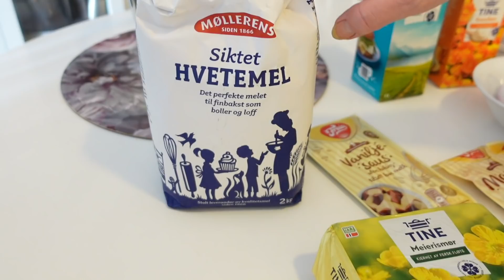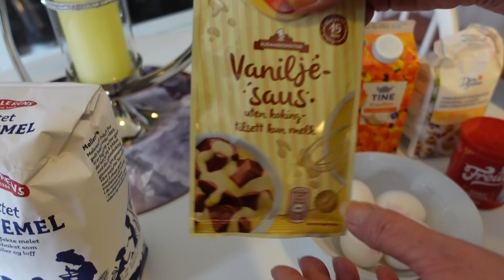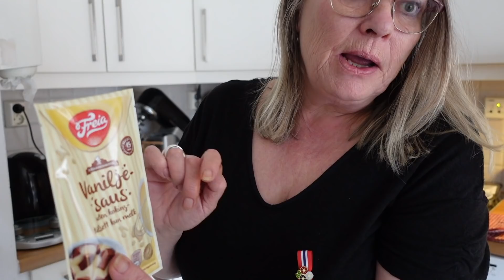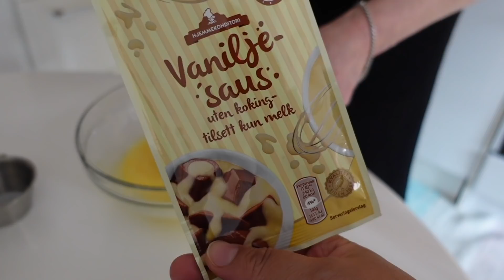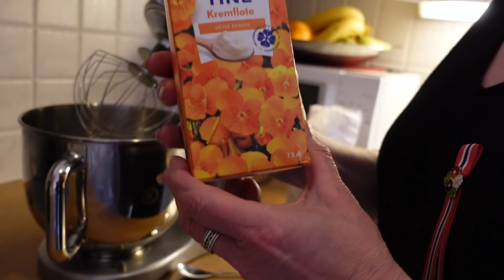MINHA CUNHADA NORUEGUESA FEZ UM VIDEO PARA O MEU CANAL // MORANDO NA NORUEGA // VIDA NO EXTERIOR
No video de hoje, trago uma pessoa muito especial para mim, minha cunhada Norueguesa. A Unni, que foi e continua sendo como uma irma que a Noruega me deu, e é a única amiga Norueguesa que tenho. Unni sempre foi muito doce e gentil comigo, nesses 10 anos aqui e hoje ela finalmente veio no canal fazer um video para voces, na verdade para gente🥰
Nao é novidade que a comida da Noruega é bem diferente do que muitos de nós Brasileiros (imigrantes aqui)  estamos acostumados a comer. A comida tradicional da Noruega, é nao só, apenas diferente do que estamos habituados, como também é para muitos, bastante exótica.
No video hoje junto com a minha cunhada Norueguesa, trouxemos a receita de uma comida típica da Noruega, um bolo chamado verdes beste kake que significa o melhor bolo do mundo.
Esse bolo nao é uma receita facil de se fazer, mas o resultado é surpreendente.
E nos esperamos muito que voces gostem.
O dia 17 de Maio, é o feriado mais importante da Noruega, esse é dia da constituição Norueguesa (o dia Nacional da Noruega) esse é um dia cheio de celebrações, tradições e muita, muita diversão. 17 de Maio é um dia que todos os Noruegueses, grandes e pequenos aguardam.
Mostrei como so Noruegueses se preparam para o dia 17 de Maio mostrando algumas  tradições que envolve esse feriado aqui na Noruega, e hoje trago um vlog no estilo rotina real sobre como de fato, foi esse dia aqui no Norte do país. Minha cunhada que mora em Oslo, capital da Noruega.
Está aqui nos visitando, o que foi um ótimo presente de 17 de Maio.
Esse é o vlog sobre como foi celebrado nosso 17 de maio aqui em Tromsø Norte da Noruega.
Por isso o vlog vida real (do link acima)  é ainda mais especial, pois alem de mostrar num vlog nossa rotina num dia tao importante aqui na Noruega, nós tambem temos um vlog em familia que eu de verdade espero muito que voces gostem.
Abraços Wilqui Dias.
Com é morar e trabalhar na Noruega?
Como se adaptar ao rigoroso inverno desse pais?
Essas e muitas outras questões sao tema nesse canal.
E no video de hoje nós dividido um pouco mais das minhas experiencias morando na Noruega.
VOCE TAMBÉM ME ENCONTRA.
LISTA DOS CINCO VIDEOS MAIS POPULARES DO CANAL:
🟢ABAIXO A LISTA DOS 5 ULTIMOS VIDEOS POSTADOS NO CANAL.
ORDEM DECRESCENTE.

Grata por sua passagem E estadia no canal.🥰